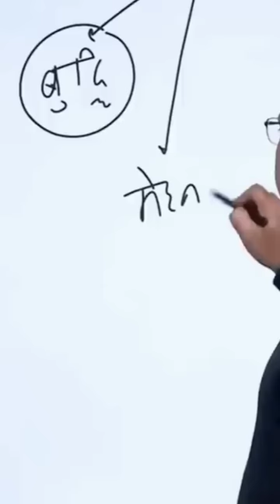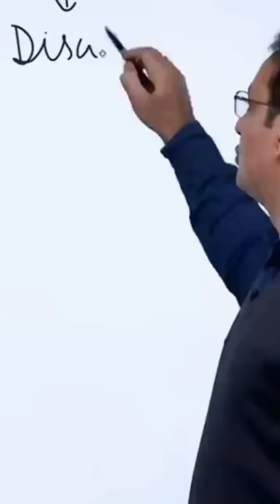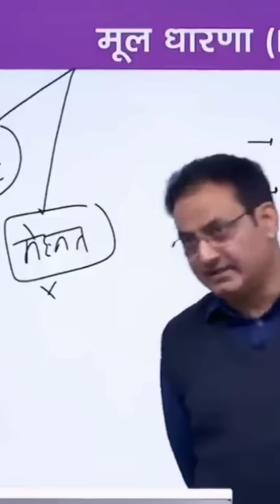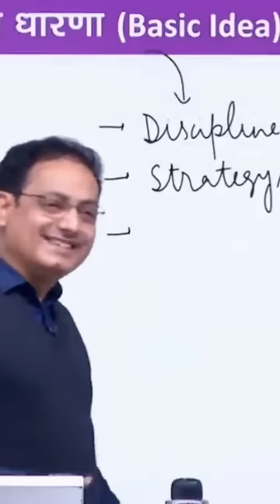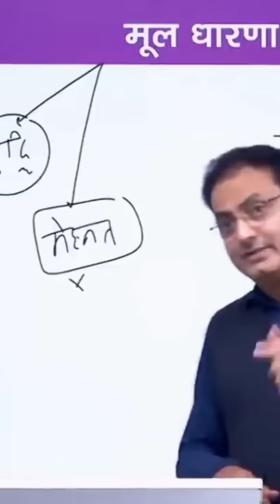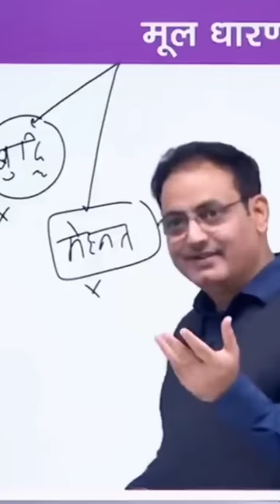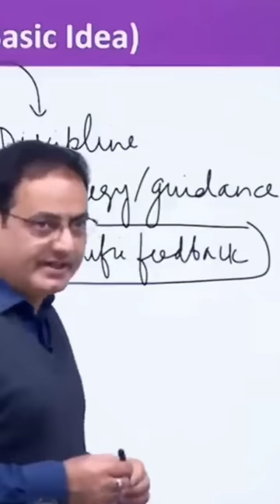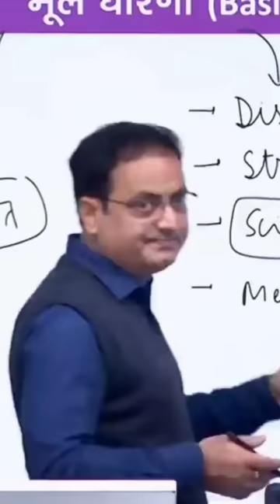30 दिन में टाॅपर बन जाओगे बस इस तरह से पढ़ो आप 💯Vikash divyakirti sir Drishti ias How to be a Topper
This is not official chennal of Drishti ias

Thanks team Drishti ias and specially Vikash divyakirti sir Drishti ias

Please visit official chennal of Drishti ias for any courses related issue

Thank you again team Drishti ias

Drishti ias is name of Brand coaching. Education Region